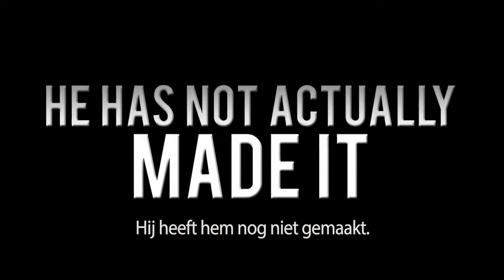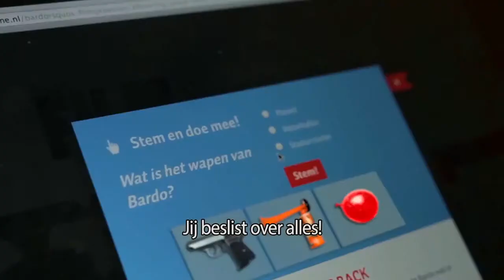TRAILER Bardo's Filmgebeuren